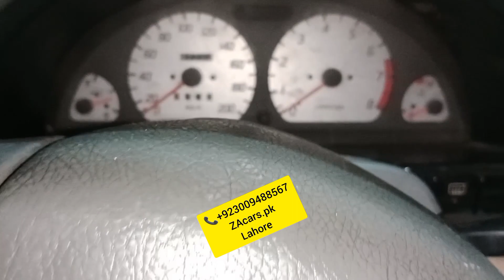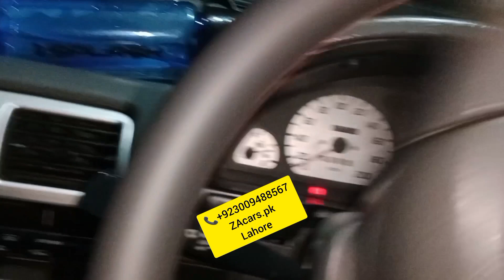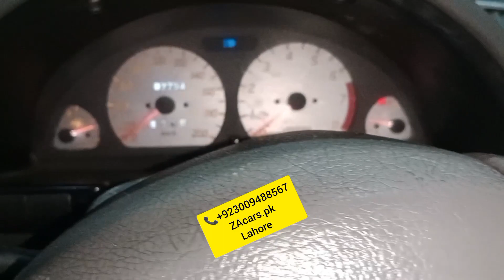Suzuki Cultus Mashallah full modified and powerd specialist Electric power steering LED light 4000 R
Suzuki Cultus modified Electric power steering with speed sensor kit One year guarantee Japanese motor and speed sensor kit LED light only 4000 Rs leather steering cover and All accessories available very good quality and low price available to ZAcars.pk

Location Google
ZA cars
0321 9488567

Power Windows
Power Steering
Sarwa Brake

ZAcars.pk
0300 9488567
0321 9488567